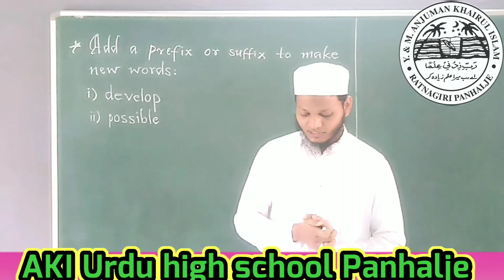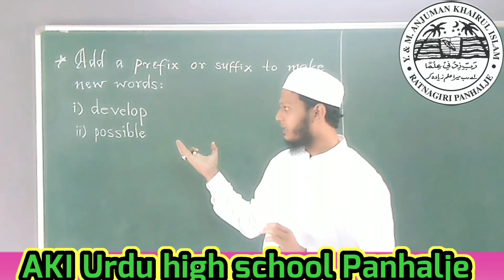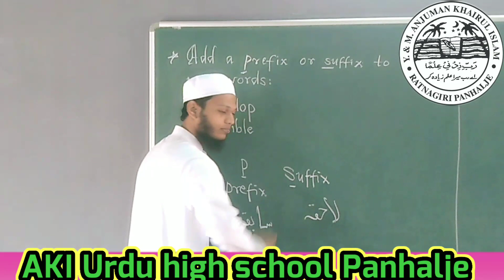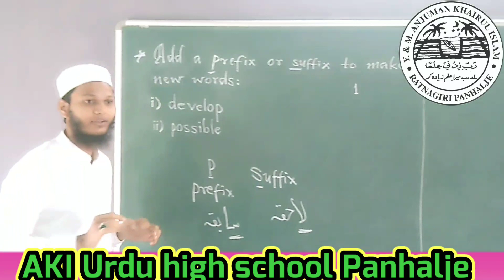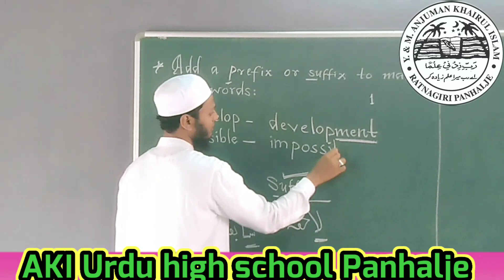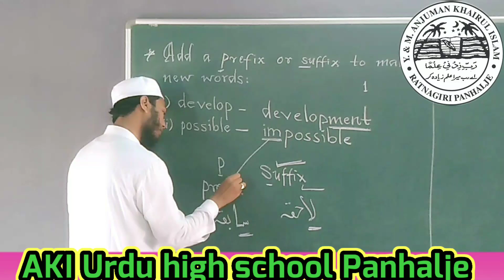Prefix & Suffix | Very Important activity for 10th & 9th explained by Shaikh Saddam AKI PANHALJE